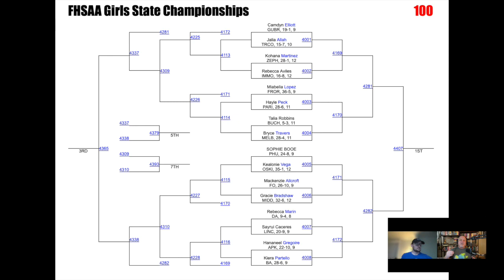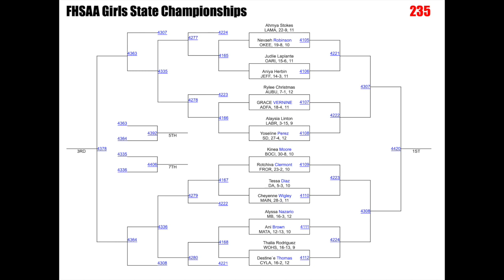6 Minutes with Jake Campbell - a Preview of the Florida Girls State Tournament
Jake and I breakdown the Girls State Tournament from the team race to each and every bracket.  I go into more detail in our Fan's Guide which is available at sewrestle.com